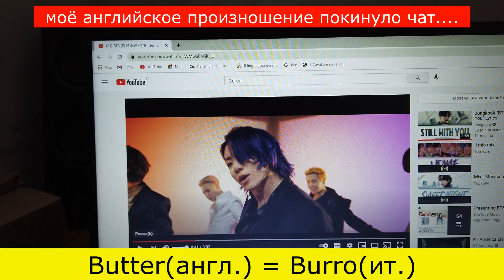Масло по-итальянски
Как сказать масло по-итальянски?

Music(Raccolta di YouTube): Come With Us - Nat Keefe & Hot Buttered Rum